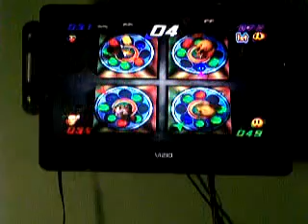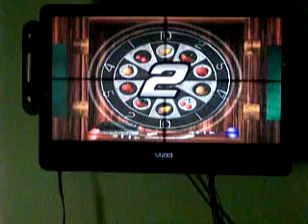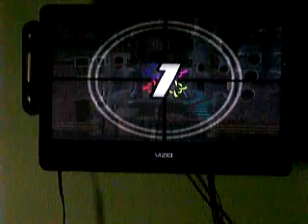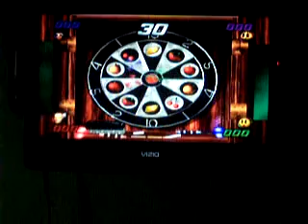Pac-Man Fever Gameplay 25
the start of the purple round
the second gameplay that i avoid the playing the Ghost Square